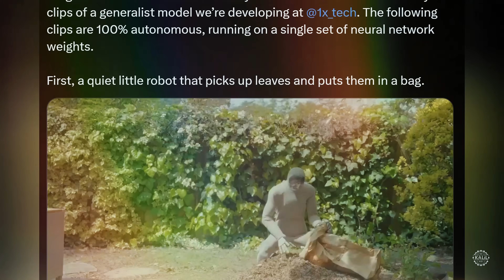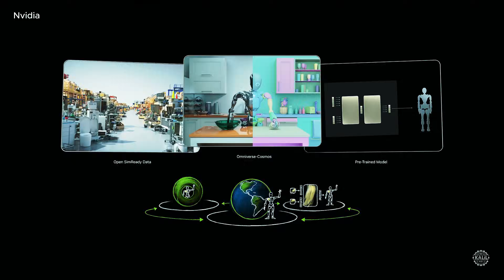USA vs. China! 1X NEO Gamma Enters Homes as Unitree G1 AI Robots Train for Combat Amid Trade War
Amid an escalating trade war, robotics firms in China and the US are accelerating their efforts to mass deploy their AI-powered humanoids.

During these uncertain times, the most advanced humanoid robots are heading into homes and entering the boxing ring while rising startups introduce their next-generation models.

0:00 - Rising Tensions and the Rise of Humanoids
0:22 - 1X NEO Gamma Robot Debuts at TED2025
0:45 - Inside 1X’s Deployment Strategy
1:14 - Teleoperation and Call Centers
1:48 - Westwood Robotics Unveils Themis V2
3:02 - Fourier's New Short Humanoid, the N1
4:20 - Open-Source Robotics Ecosystems
4:55 - Robot Boxing: Unitree G1 Gears Up
5:48 - Real Steel (2011) Becomes Real Life
6:04 - EX Robot and Hyper-Realistic Androids